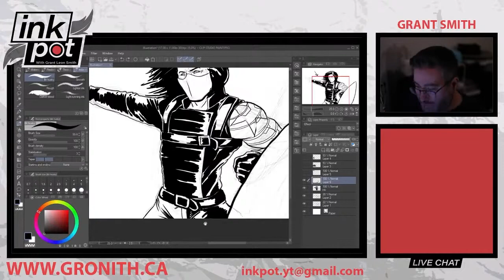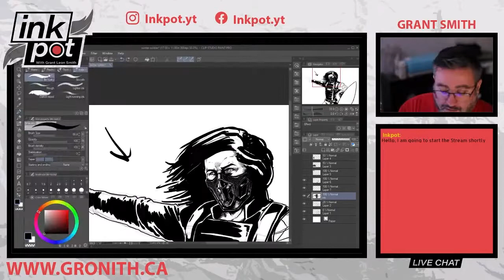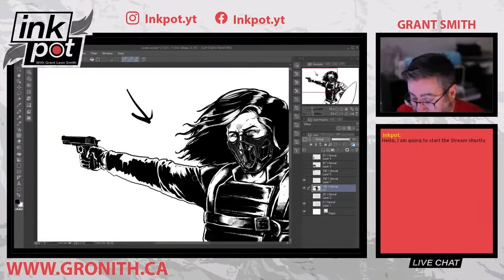Drawing the Winter Soldier Timelapse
Live Drawing Sessions Timelapse
Drawing the Winter Soldier

Drawing Monitor : Yiynova MSP19U+
Program : Clip Studio Paint